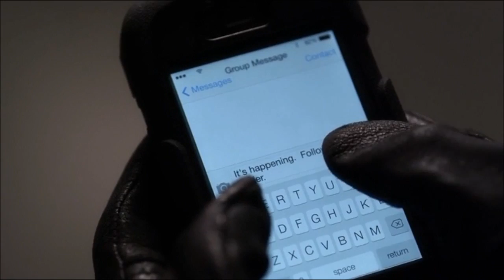Pretty Little Liars - Alison 5x01 part 2